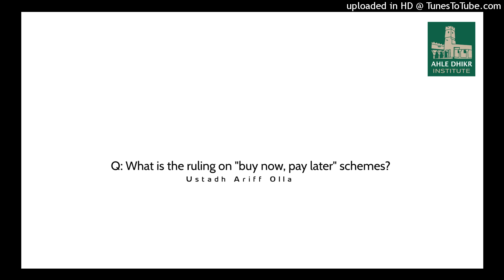Q: What is the ruling on "buy now, pay later" schemes? Ustadh Ariff Olla